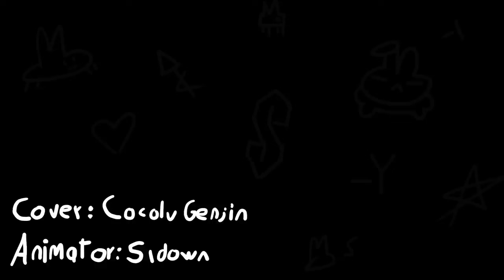MASHLE OP2 Jujutsu Kaisen Version "Bling-Bang-Bang-Born"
credits: @Sidown